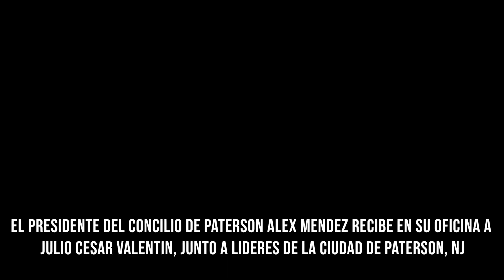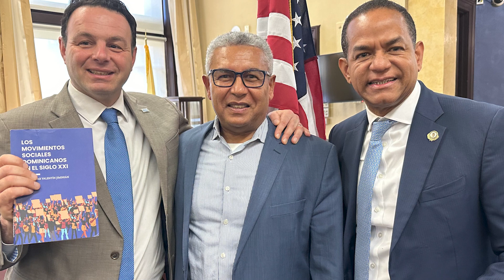Julio Cesar Valentin En Paterson, NJ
Paterson, NJ.- Marzo 25, 2024.- Recibimiento del Presidente de Justicia Social, Julio Cesar Valentin en el Ayuntamiento de la ciudad de Paterson, New  Jersey